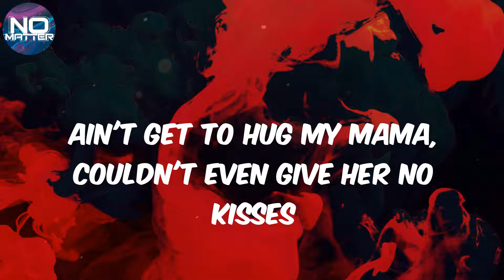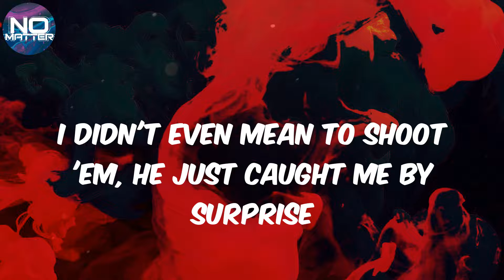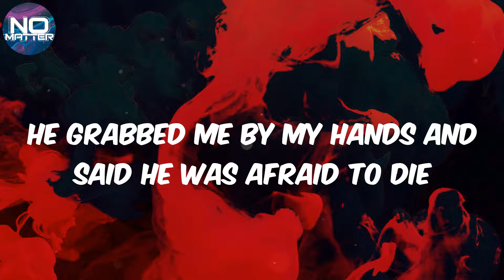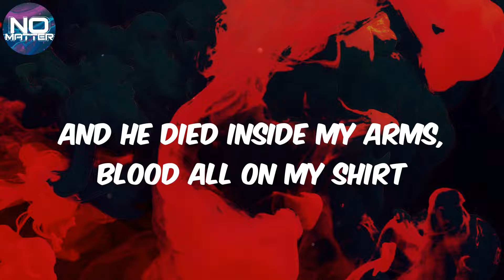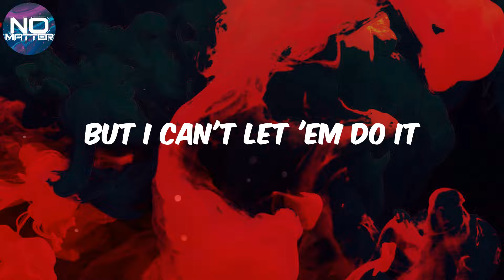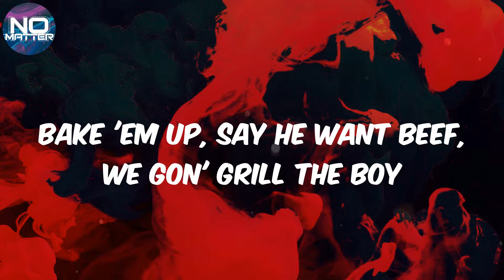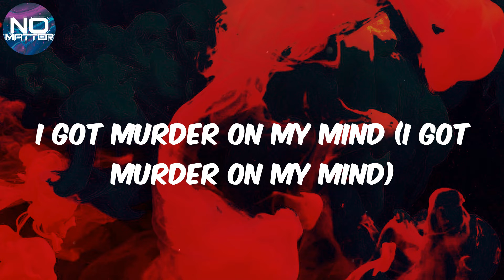YNW Melly - (Lyrics) Murder On My Mind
Lyrics Murder On My Mind:
I ain't get to roll no weed, ain't get to roll no Swishers
I was locked up on Christmas, ain't get to see my niggas
Ain't get to hug my mama, couldn't even give her no kisses
Can't even post on my Instagram 'cause these pussy niggas be snitching
Everybody acting suspicious, might prolly say that I'm tripping
When I'm all alone in my jail cell, I tend to get in my feelings
And all I smoke is that loud, don't pass me no midget
And I'ma smoke all of my pain away 'cause that the only thing that gon' heal it
I don't understand these women who go around pretending
As if they really fuck with me, so I love 'em all from distance
'Cause the same bitch say she down to ride be the main one who tricking
Got Molly mixed with Promethazine 'cause every time
I wake up in the morning I got murder on my mind
AK47, MAC-11, Glocks, and 9's
And all these pussy niggas hating tryna knock me off my grind
But I can't let 'em do it
I got murder on my mind
Bitch I got murder on my mind (I got murder on my mind)
I got murder on my mind (murder on my mind)
I got murder on my mind (I got murder on my mind)
Yellow tape around his body, it's a fucking homicide
His face is on a T-Shirt and his family traumatized
I didn't even mean to shoot 'em, he just caught me by surprise
I reloaded my pistol, cocked it back, and shot him twice
His body dropped down to the floor and he had teardrops in his eyes
He grabbed me by my hands and said he was afraid to die
I told 'em it's too late my friend, its time to say "Goodbye"
And he died inside my arms, blood all on my shirt
Bite like tarantula, bitch I'm a animal
Melly's a savage, no he not no amateur
Baby name Angela, fucked her on camera
Bitch I'ma murderer
I might just kill the boy
Don't wanna kill the boy
Bake 'em up, say he want beef, we gon' grill the boy
Grill the boy (grill the boy)
I'm bleeding so good I might dip his ass in it and spill the boy
Murder on my mind
Wake up in the morning I got murder on my mind